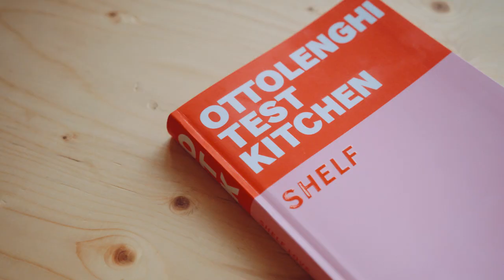Ottolenghi Test Kitchen Shelf Love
Introducing the first in a series of OTK cookbooks, called Ottolenghi Test Kitchen: Shelf Love. It's coming out in September in the UK and November in US and Canada.

All thanks and credits: Tom Kavousi-Walker - Director and the team at Gemma Bell and Co.